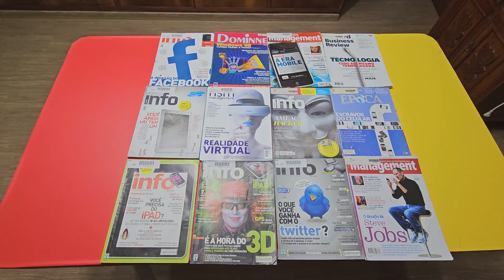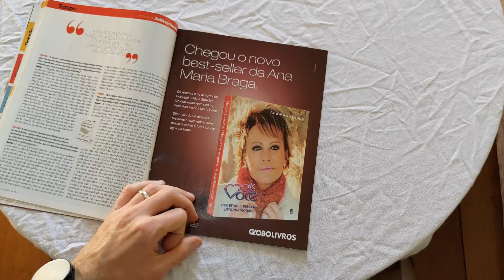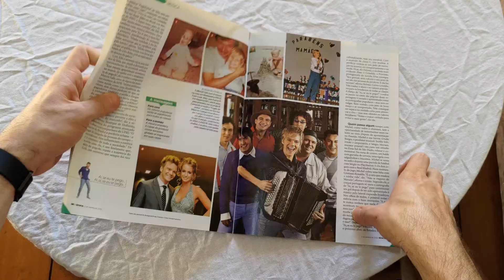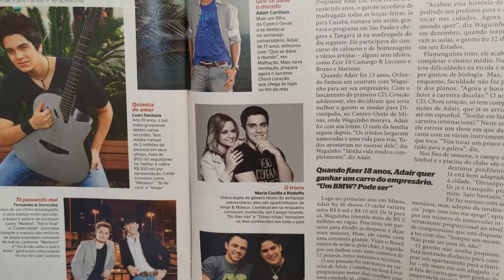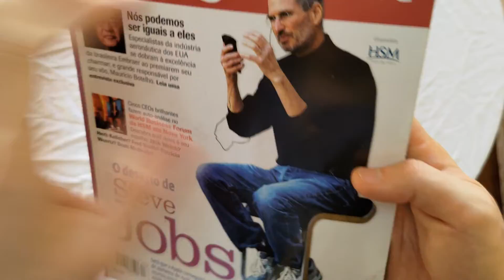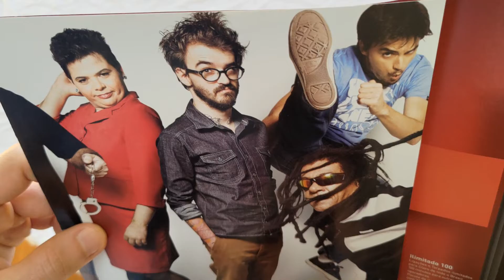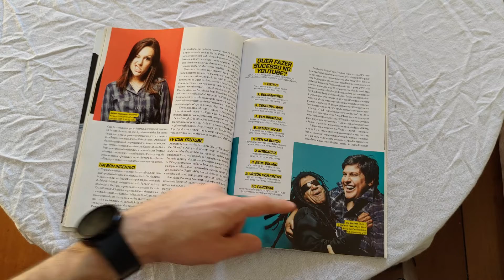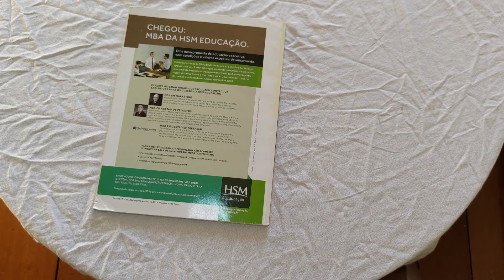FAMOSOS ANTES E DEPOIS DA FAMA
Você já se perguntou como eram os famosos e artistas antes da fama? Antes e depois de como eles eram e como estão hoje, é exatamente isso que vou te mostrar nesse vídeo porque eu estava dando uma olhada em umas revistas antigas da época e sempre tinha algum famoso como capa de revista, fazendo propaganda ou então alguma matéria do tipo desde o Luan Santana, Michel Teló, Steve Jobs, Bill Gates, e até alguns Youtubers como Pc Siqueira, Felipe Neto, Gil Brother, Porta dos fundos e por aí vai todos no seu auge

Guilherme
Rua Espanha 40
CEP:86181050
Cambé PR